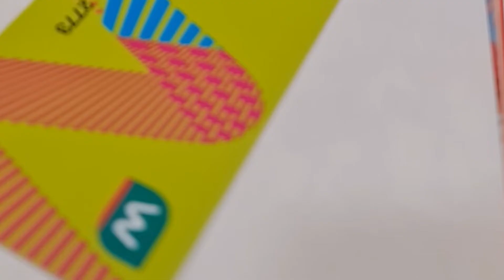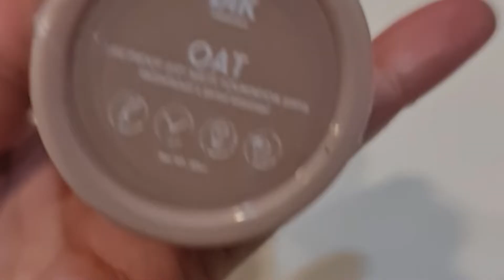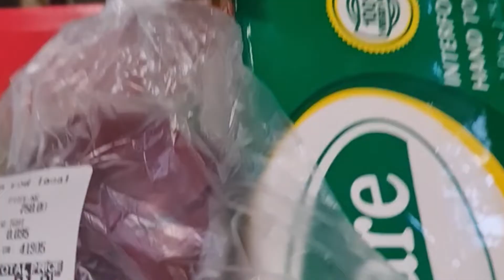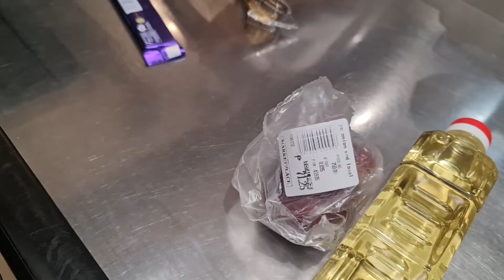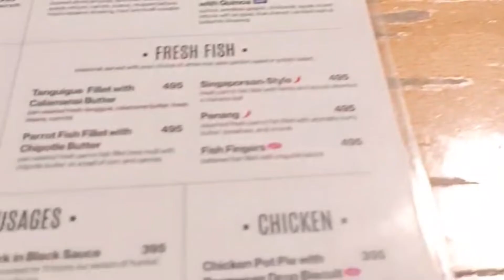Errands, Fambam, Valentine's |Mom Life Diaries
UMG On behalf of : Hollywood Records - Party In The U.S.A.